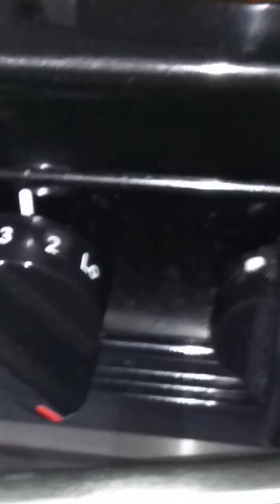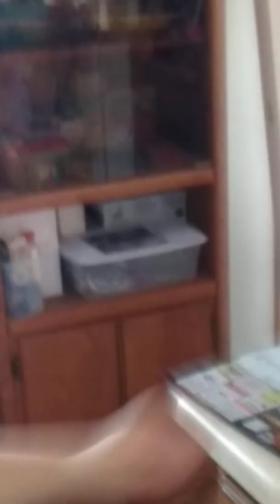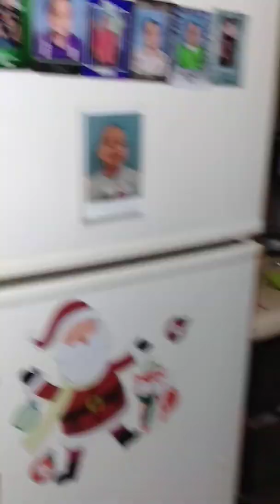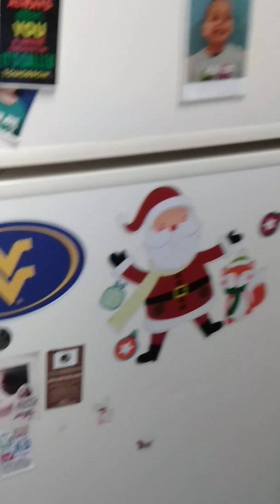Making a big heart candy bar